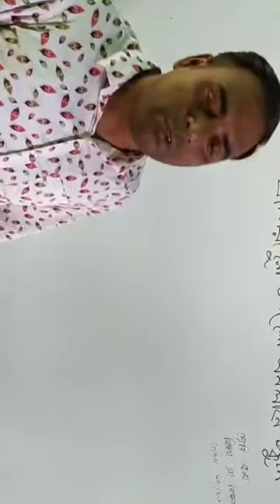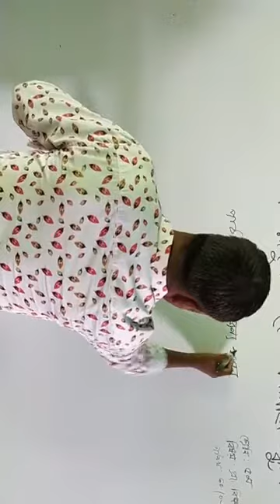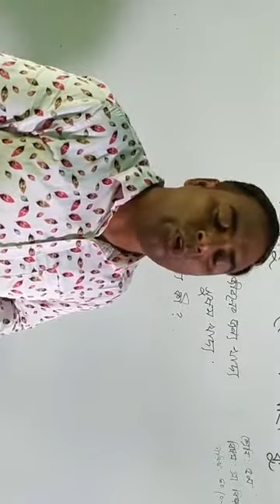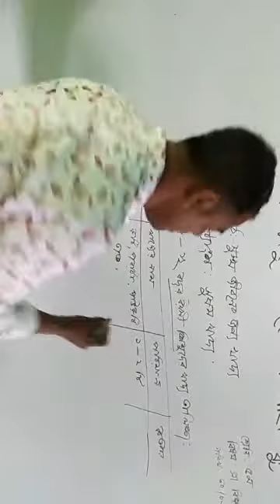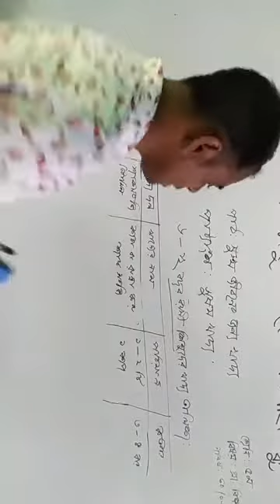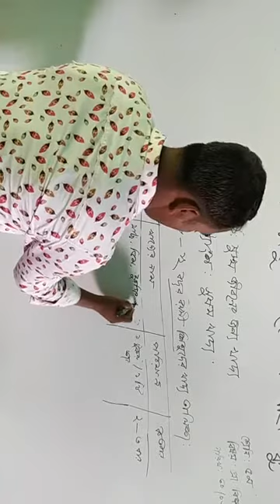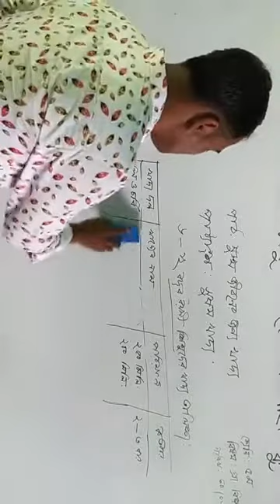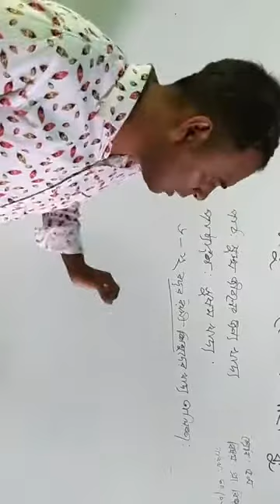30 /06/ 2020 শ্রেনিঃ ৫ম, বিষয়ঃ প্রাথমিক বিজ্ঞান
30/06/2020
মোঃ আজিজুল হক
সহকারী শিক্ষক
কল্যাণপুর সরকারি প্রাথমিক বিদ্যালয়
খালিয়াজুরী, নেত্রকোণা।